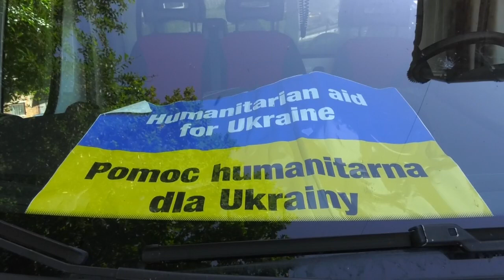ТВ7+. РУКА ДОПОМОГИ З-ЗА КОРДОНУ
На Хмельниччину вчергове надійшов гуманітарний вантаж від американської організації Аugust mission. До слова, організація розпочала свою роботу саме з початком російського вторгнення. Про співпрацю хмельничан та американців. дивіться далі у сюжеті.